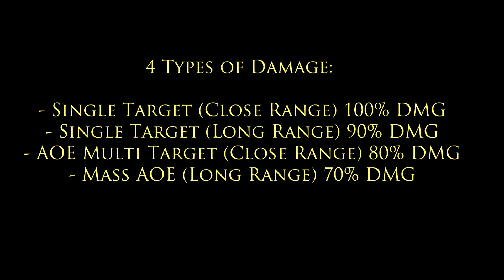ParagonMu - Balance PvM - All Skill Damage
This is a video presenting 1 minute DPS for all classes.

Hello!
Please note that this is a video that shows how our classes are equal in terms of damage on Paragon MU. Out goal was to balance all skills in the game so that all classes and their builds will be playable :) No matter what road you chose your class will be in the meta.

Some classes may differ 5-15% due to their nature, survival skills and other benefits. Also please keep in mind that PvP Balance is done differently and is not part of this video.